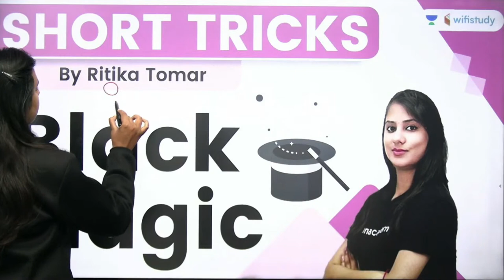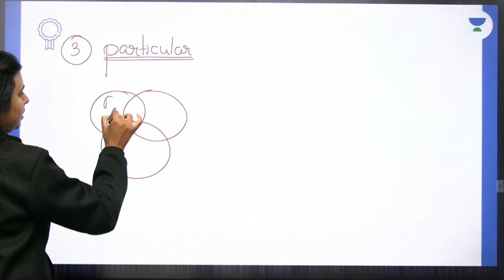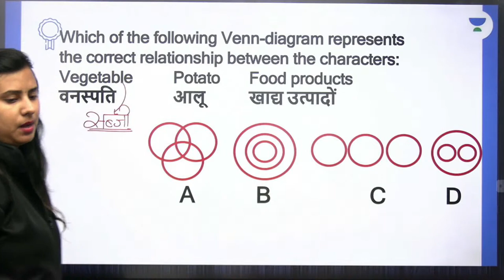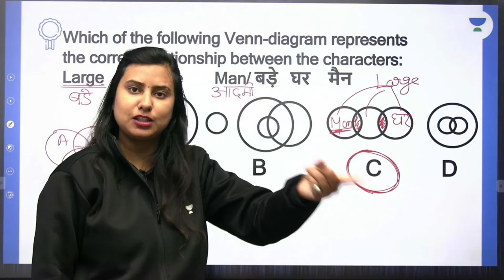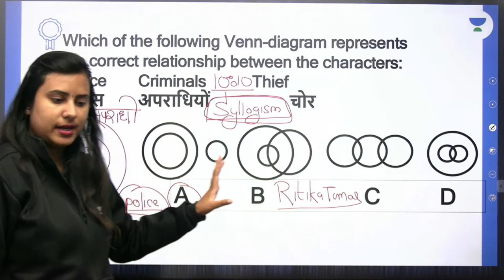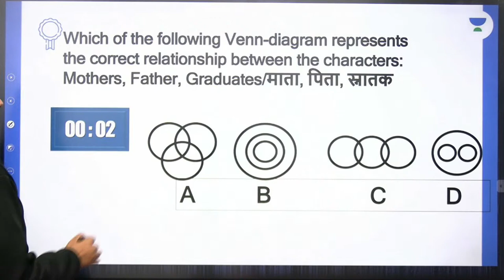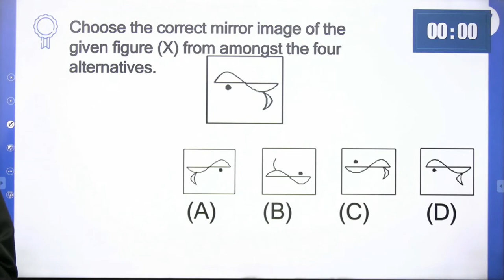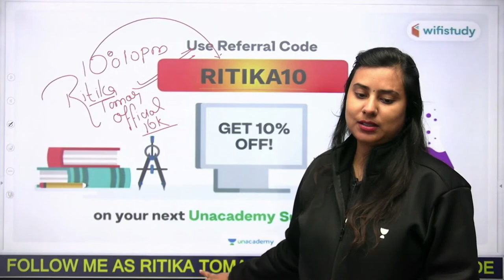Logical Venn Diagram & Conclusions | Reasoning | SSC CGL 2021 Exams | wifistudy | Ritika Tomar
In this session, Ritika Tomar will be teaching about Logical Venn Diagram & Conclusions from Reasoning For SSC CGL | Reasoning Questions with Tricks by Ritika Mam | Exam Based Reasoning Short Tricks & Concept | @wifistudy

Unacademy Learner App Benefits:
1. Learn from your favorite Educator
2. Dedicated DOUBT sessions
3. One Subscription, Unlimited Access
4. Real-time interaction with Educators
5. You can ask doubts in a live class
6. Limited students
7. Download the videos & watch them offline

✿ Morning Shows:
05:00 AM - Current Affairs Quiz Show by Bhunesh Sir
07:00 AM - General Science by Shipra Ma'am
07:30 AM - GK by Bhunesh sir
08:00 AM - Current Affairs Show by Bhunesh Sir
08:40 AM - Vocabulary Show by Harsh Sir

✿ RRB Group D Mahasangram batch:
09:00 AM -  GK/CA by Shipra ma’am
09:30 AM - Science by Neeraj Sir
10:15 AM - Reasoning by Deepak Sir
11:00 AM - Maths by Sahil Sir
12:00 PM - General Awareness by Rohit  Sir

12:30 PM - Maths by Sahil Sir (group D/CBT2)
02:00 PM - GK By Rohit Kumar
03:00 PM - Science by Shipra Ma'am (recorded session)
04:00 PM - Reasoning by Deepak Sir

✿ SSC CGL Foundation Batch 2021:
06:00 PM - English by Sanjeev Rathore
07:00 PM - General science By Amandeep Sir
08:00 PM - Maths by Dhasu Sir
09:00 PM - Reasoning by Ritika Ma'am

✿ For All Exams Foundation Batch:
05:00 PM - English by Sandeep kesarwani
06:30 PM - Reasoning by Hitesh sir
10:00 PM - Reasoning by Akash Sir
11:00 PM - Maths by Naman Sir